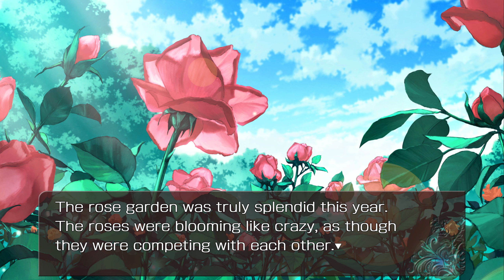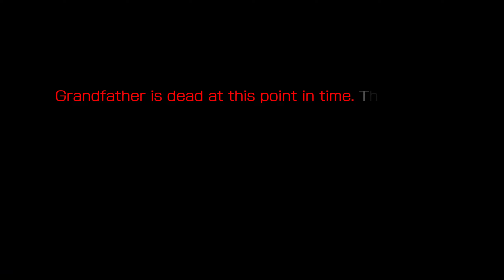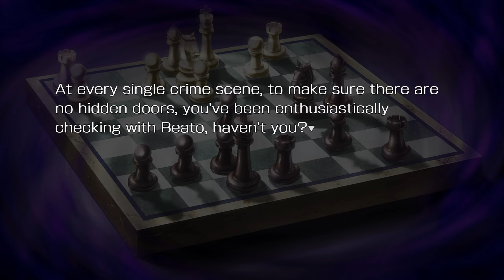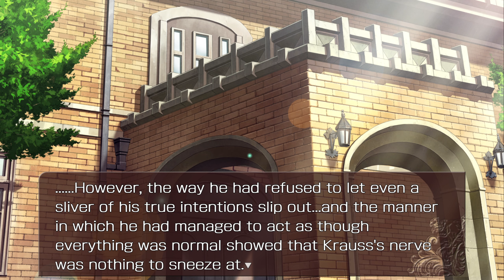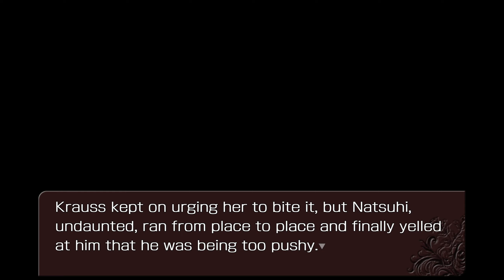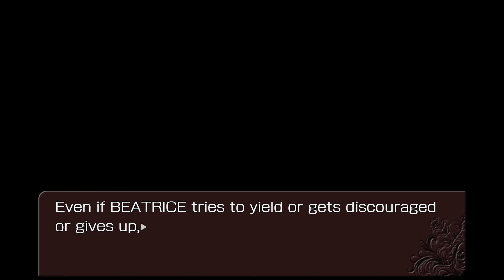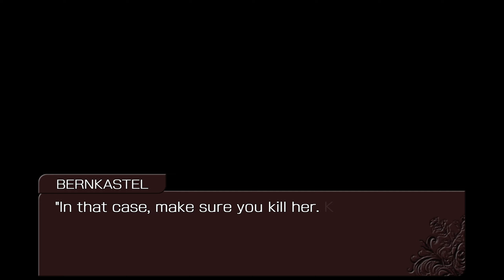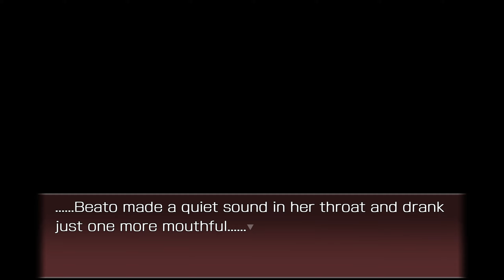Umineko ~ 96 ~ End of the Golden Witch ~ Chapter 2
Mystery genre itself is quite curious one for me. Old school mysteries usually are very basic in their ways, but that what makes them so beautiful and enjoyable puzzle treats.